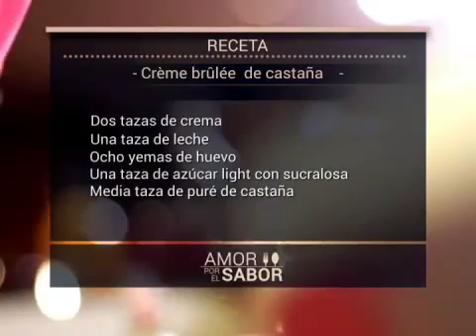Amor por el Sabor: Crème brûlée de castaña